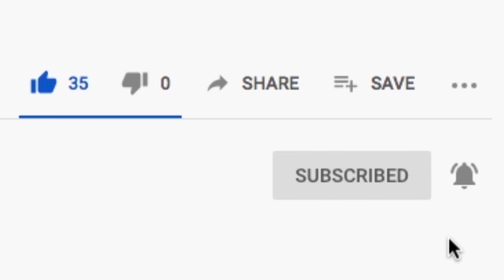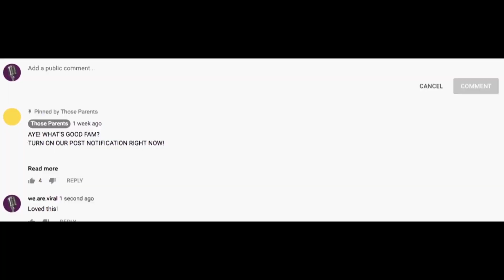KZ Tandingan - Impossible on Wish 107.5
KZ Tandingan, Shanti Dope perform "Imposible" LIVE on Wish 107.5 Bus

WHO WANTS MORE KZ?!

CHALLENGES - Coming In The Future
PRANKS - Coming In The Future
VLOGS - Coming In The Future